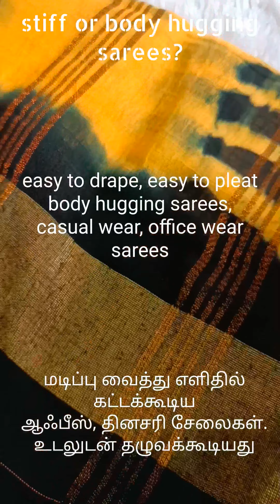cotton saree, cotton sarees collection, pure cotton sarees, shibori sarees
Two different collection are shown in the video

1. pure cotton sarees with shibori style dying. wrinkle free, iron free sarees. body hugging cotton sarees.
2. geecha cotton sarees.  These are cotton mixed with geecha sarees, ultra light weight, easy maintenance sarees.
price shown in the video

we do shipping all over India and abroad

Hello everyone Karamath is an online boutique operating from Chennai, Tamilnadu. Just like the poets of the ancient times who adorn the queens with their poems, KARAMATH's poetic collection of sarees & salwars will adorn you to make you "feel the empress in you!"
***Not just our festive wear & designer wear are handpicked, but even our     casual wears are designed to make heads turn!
***Equal importance is given to make your peppy look affordable!
***Customised shopping experience to match your specific taste & needs, quality check before dispatch, customer support till the product reaches you and makes you happy are the icing on the cake!

Join our WhatsApp group to get the latest update on our collections.

please read the product description given in the video clearly. choose your favorite saree. Just take a screenshot of your favorite saree and WhatsApp along with the saree number to...

Then pay through gpay or phonepe or bank transfer.

The product will be shipped once payment is made and we will share the tracking ID.

No exchange or return in case of dislike.

All photos and videos are original and photoshooting is done under natural lighting. No additional lighting used. Still there may be a mild  colour variation depending upon the device used to view the video.

In case of damage complete 360 degree video proof is required right from showing the parcel cover, opening the parcel cover, and showing the products without any cut in the video.

Thank you for choosing us as your shopping destination and you will never be disappointed by us. It's a promise